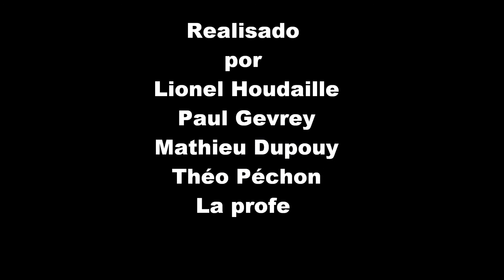Spot 2TISEC/TMSEC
Posturas saludables